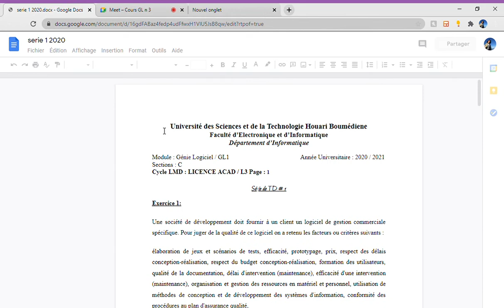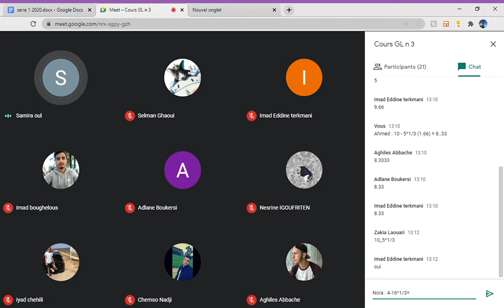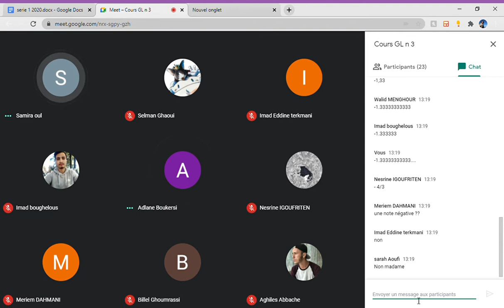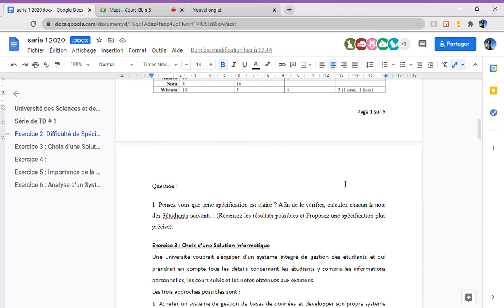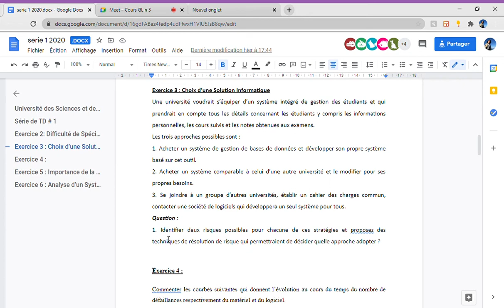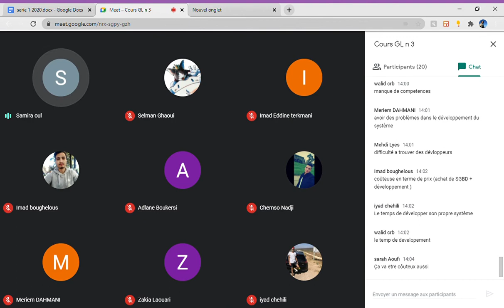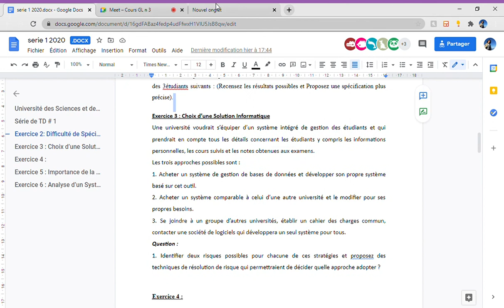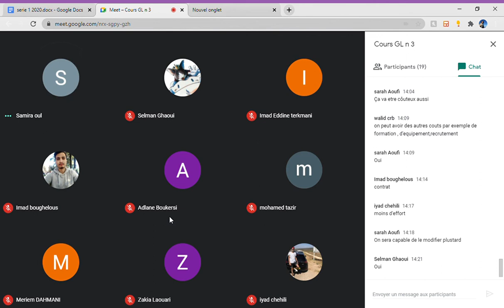TD GL 1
TD Samedi 26/12/2020